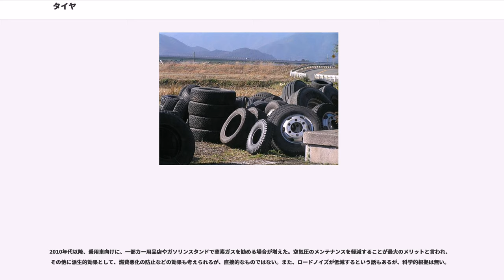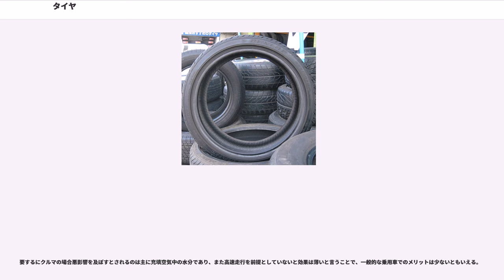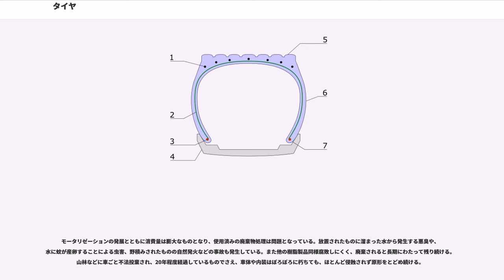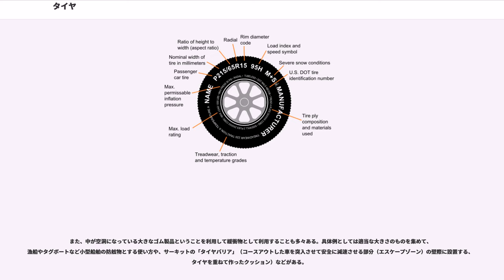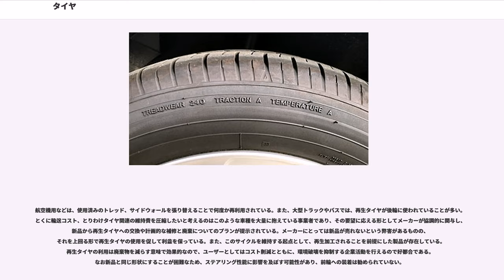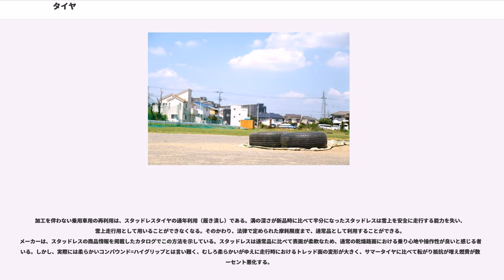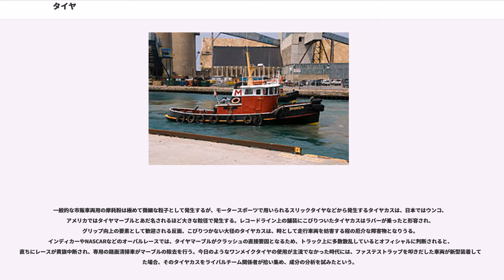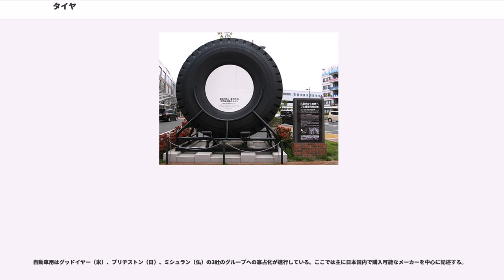タイヤ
タイヤ（、）は、車輪（ホイール）のリムを丸く囲む帯状の構造で、路面・地面あるいは軌道の上を転がる踏面（トレッド）を形成するものの総称である。ここではゴムタイヤについて述べる。漢字標記式: 輪胎（輪=車輪、胎=単にTireの"Ti"部の音からの使用で車輪の胎盤という意味はない）

車輪の外周にはめ込むゴム製の部品で、衝撃の緩和や走行安定性向上などを目的としている。自動車、自転車、オートバイ、モノレールや新交通システム、地下鉄などの一部の鉄道車両、航空機（飛行機）、建設機械など地上を移動する多方面の輸送機器に使用される。

通常、自動車や自転車などの輸送機器用では、空気や窒素ガスなどの気体を充てんするために、中空構造をしている（中空タイヤ。英語でホロータイヤ-"hollow tyre"-とも呼ばれる）が、フォークリフトなど一部の用途では、一輪あたりの負担力を上げるため、中実構造のソリッドタイヤ（俗称・ノーパンクタイヤ）も使われ、パンクの心配が無いメンテナンスフリーを謳った、中空部分にゲルなどを入れたものもあり、自転車用や車椅子用に使われている。そのほか、気体が抜けてもしばらくは走れるランフラットタイヤも存在する。なお、ランフラットタイヤは、構造としてはホロータイヤのトレッドから側面になる部位（サイドウォール。リムと直接接する箇所）が異常に厚い、あるいは同位置の中が補強材（中子）を持つものと考えていい。

2010年代後半においては、気体を充填密封した構造に依存しない自動車用タイヤの開発がGM東洋ゴム工業、ミシュランなどで進められ、技術的な発表が行われている。

1867年に車輪の外周にゴムを取り付けるようになり、それまでの金属、木の車輪から脱皮する。ゴムとはなったがまだ空気入りはなく、ソリッド（総ゴム）タイプであった。

空気入りタイヤ（pneumatic tire／ニューマチックタイヤ）は1845年にイギリスの発明家ロバート・ウィリアム・トムソンが発明し特許を取得したが、実用化には至らず、1888年にスコットランドの獣医師ジョン・ボイド・ダンロップが自転車用を実用化するまで待たなければならなかった。

自動車用の空気入りタイヤは、フランス人のアンドレ・ミシュラン、エドゥアール・ミシュランのミシュラン兄弟が、1895年に開催されたパリからボルドーまでを往復する、全行程1,200kmのレースに使用したのが最初である。このレースでミシュラン兄弟は100回近いパンクにもめげず、規定時間を超過しながらも完走した。

耐久性に問題があったとは言え、乗り心地、グリップ力、走行安定性に格段に優れていることを証明したため、これ以降空気入りが急速に普及する。

1912年にBFグッドリッチが初めて補強材としてカーボンブラックを使用し、その高い補強性から広く使用されることとなった。これ以降タイヤの色は黒色が一般的となった。それ以前にはタイヤの色は白色や飴色が多く、これは生ゴムの色や補強剤や増量剤として使用されていた塩基性炭酸マグネシウムや炭酸カルシウムの色によるものである。

など

大きく分けて2種類の構造がある。内部のカーカス（後述）が回転方向に対して垂直になっているものが「ラジアルタイヤ（以下ラジアル）」で、斜め方向になっているものを「バイアスタイヤ（以下バイアス）」と呼ばれる。

一般的に、バイアスは居住性（俗にいう乗り心地）に優れるといわれ、ラジアルは操縦性・走行安定性・トレッド変形が少なめで耐摩耗性に優れ、発熱も少ないなどの利点がある一方、バイアスに比べ強度（特にサイドウォールの強度）が劣りがちであり、それを強化するためにカーカスの外周にベルト（ブレーカーコードとも呼ばれ、カーカスに対する箍の役割を果たす）を巻き付ける工程を追加しなければならず、その分割高となりやすい。

かつてはバイアスが主流であったが、1947年にミシュランがラジアルを最初に実用化し、1978年にはF1でも使われることで、耐久性と操作性に優れることが浸透し、量産効果で価格も下がり乗り物用の主流となり、自動車やオートバイでは2008年現在ほとんどがラジアルであり、バイアスはスペアタイヤや小型バイク、農業機械、建設機械などの一部に使われる程度である。なお、バイアスの性質をよりラジアル側に近づけるために、カーカス配置で外周にブレーカーコードを配してトレッドの強化を行ったバイアスベルテッドタイヤ（ベルテッドバイアス）も存在する。

スチールラジアルに入れられている鋼線（鋼）とゴムは接着性が...